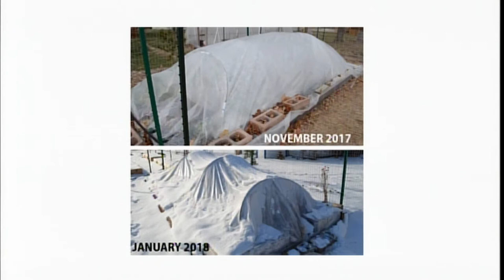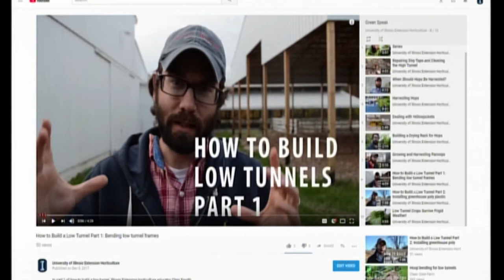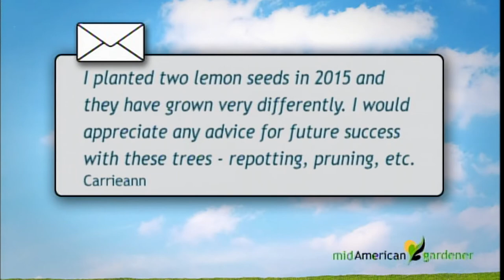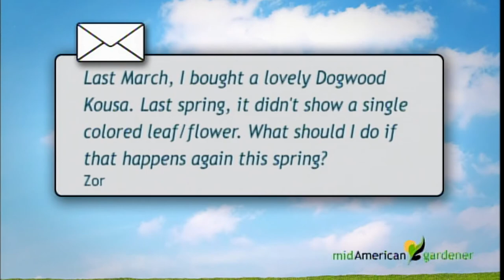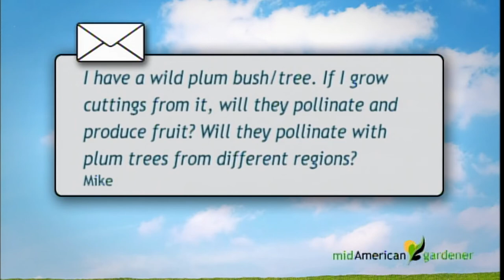Mid-American Gardener - January 11, 2018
On this week’s episode of Mid-American Gardener host Sandy Mason and panelists Bob Skirvin, Mary Ann Metz, and John Bodensteiner answer your phone calls and emails. They cover topics ranging from starfruit, to starting plants indoors, to wild plum trees. Scoop contributor, Chris Enroth, also covers low tunnels as a way to garden year round.